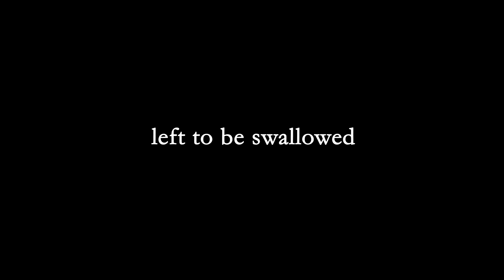Yes, you suck at art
Think your art sucks?

We've all asked ourselves the questions:

"Does my art suck?"
"Am I bad at art?"
"Will my art ever get better?"

I am here to tell you that yes, your art is bad.  But don't worry, you're supposed to suck at art.

In this video, I give you the encouragement to see that EVERYONE is dissatisfied with their art in one way or another and no matter where you are on your creative journey, you will always find some dissatisfaction in your art.  And that's a good thing.

Interviews that discuss being bad at art (among many other things)

Get a weekly e-mail with that week's episode, YouTube video, a preview of next week's guest and other inspiration